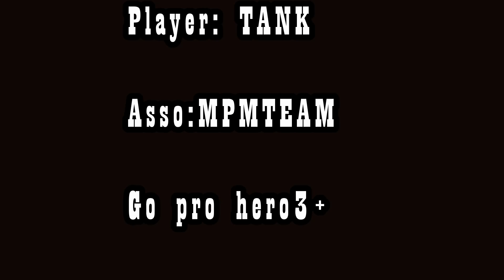Airsoft MPMTEAM Go pro 3+ buzet sur garonne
partie MPMTEAM du 27 octobre 2013, joueur TANK team BST